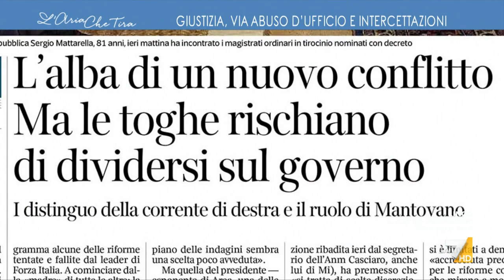Berlusconismo senza Berlusconi, Myrta Merlino: "Sembravano esercizi di retorica giornalistica ...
Myrta Merlino: "La riforma della giustizia approvata ieri dal Consiglio dei Ministri è un dichiarato omaggio al Cavaliere. Perfino nelle parole del Ministro Nordio sembrano echeggiare le tante intemerate di Silvio Berlusconi sui magistrati".